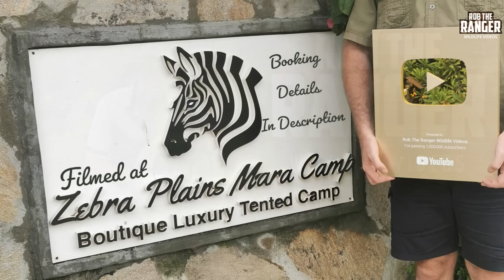Male Lion Near His Prey | Maasai Mara Safari | Zebra Plains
Sala's Male lion Osapuk relaxing near his prey - a buffalo caught the previous night. A hot day means the big lion was more interested in keeping cool and keeping the vultures off the meat than trying to eat any more.